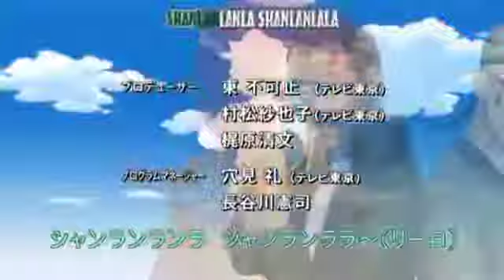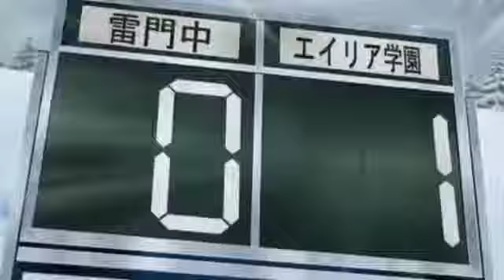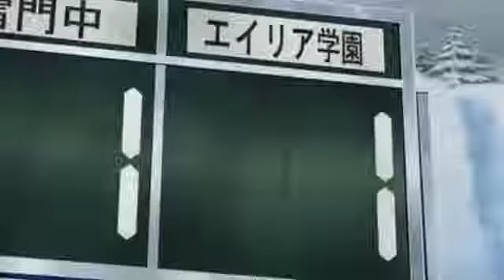Inazuma Eleven episode 34 in eng